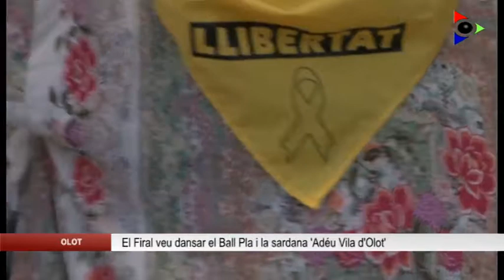El Ball Pla i la sardana Adéu Vila d’Olot últims actes de les Festes del Tura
Les Festes del Tura van viure aquest dimarts la celebració del Ball Pla i la posterior sardana Adéu Vila d’Olot. Els tradicionals actes van tenir lloc a un firal emocionat i renovat, que va comptar amb l’acompanyament musical de la Principal d’Olot.